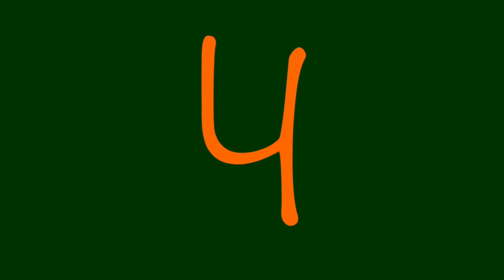Tues , May 23, 2017